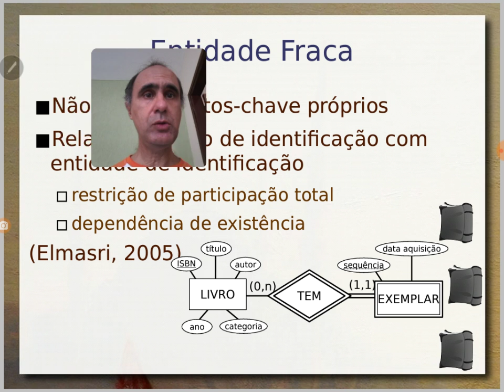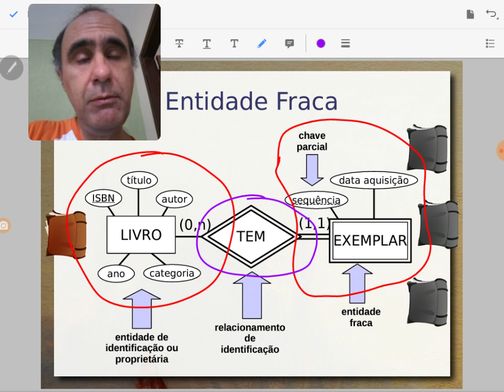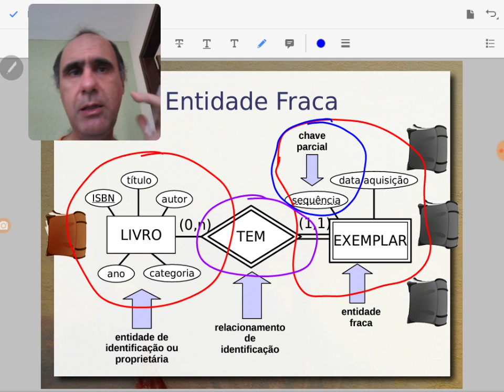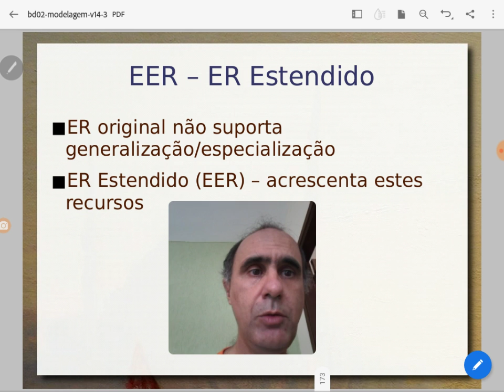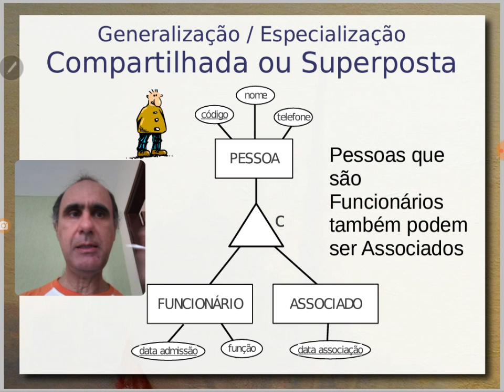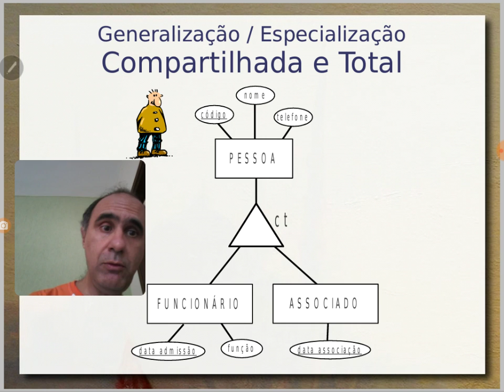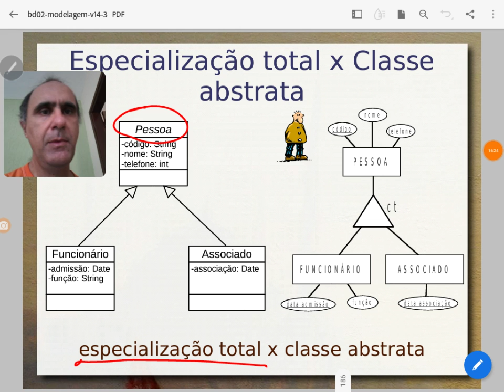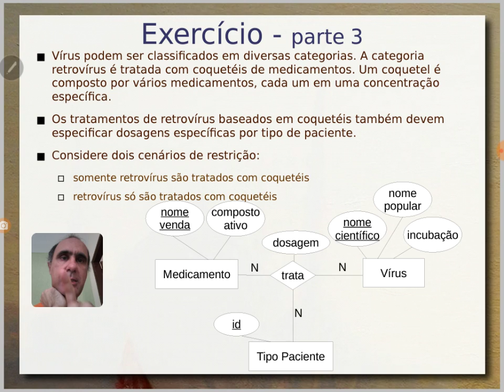Modelagem Conceitual ER e UML / Entidade Fraca e Herança - Aula 02/10 - Bancos de Dados 2020.2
Modelagem conceitual: Entidade Fraca em ER e processo de construção da sua chave, combinando a sua chave parcial com a da Entidade Proprietária ou de Identificação. Relação do conceito de Entidade Fraca em ER com aquele de Agregação/Composição em UML.

Especialização/Generalização em ER e Entidade-Relacionamento Estendido (EER). Herança total e parcial, compartilhada e exclusiva. Comparação de herança total com classe abstrata em UML.